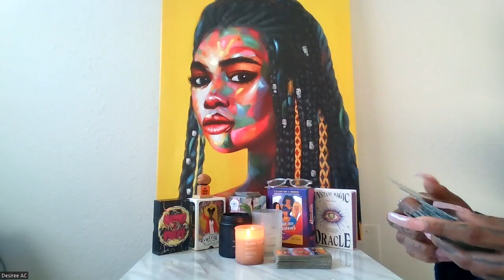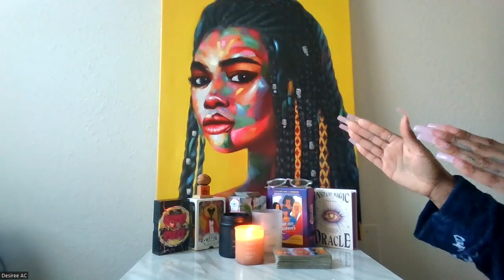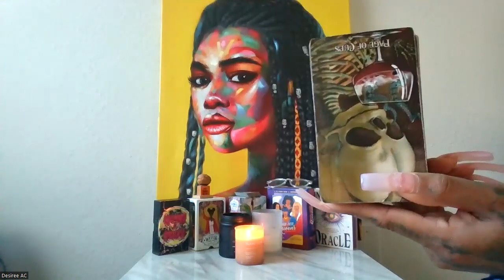CAPRICORN - LETS PLAY A GAME, IMA BREAK YOU DOWN AND BUILD YOU UP HOW I WANT YOU TO BE 01.24.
Wussup Everybody! Flickinonmybic Tarot is here bringing you the beauty, juice, and spiritual truth. Im your Host, MS.DC! And today yall! This reading is for the sign of CAPRICORN.
Facebook: Flickinonmybic by Desiree AC
*TAROT DECK USED:
- KIPPER